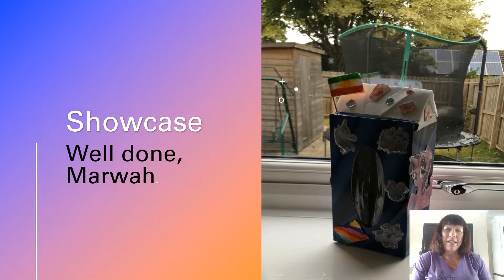Online class today -name the objects in the classroom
We start with a showcase of work completed in lockdown then the classroom comes from Jane's office today. How many objects can you name?